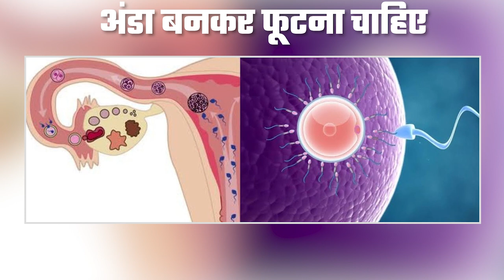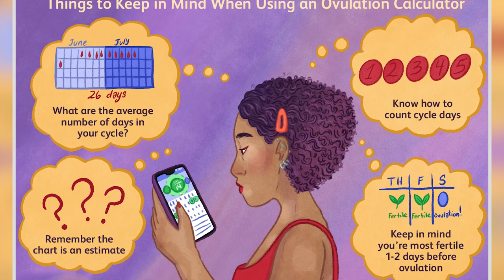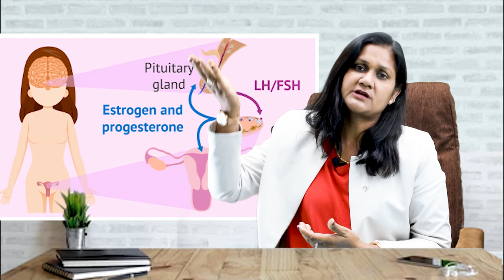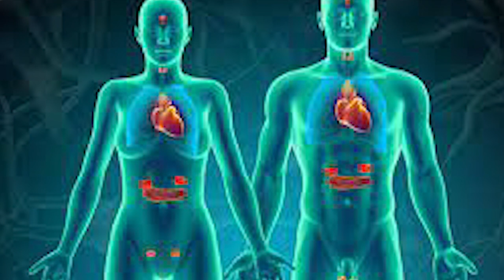प्रेगनेंसी के लिए सम्बन्ध बनाने का सबसे सही दिन | Dr Sushila Saini (Jaipur Doorbeen Hospital)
प्रेगनेंसी conceive करने केलिए मासिक चक्र के कोनसे दिन में हमे सम्बन्ध रखना है और वो दिन हम कैसे पता करे ? (How to calculate fertile days?) इस बारेमें बताने वाली है।

Period ke kitne din baad sex karne se pregnancy hoti hai. How to get pregnant fast if you are trying to conceive.

आज इस video में डॉ प्रेगनेंसी केलिए सेक्स कितने समय तक होना चाहिए ? (How Long should sex last ?)पर विस्तार से जानकारी देते है।

When you’re trying to get pregnant, sex is something more than just having fun. You need to do everything perfect and right in bed to maximize your chances of conceiving. There are no proven methods which can guarantee a pregnancy. Yet there are few tips of lovemaking which might help increase your odds of success.